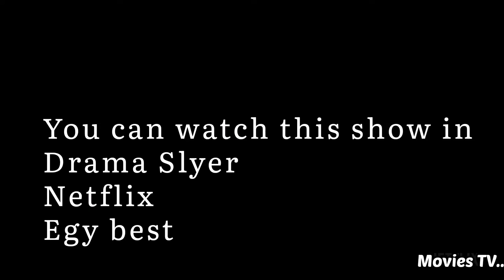"the Silent sea" / Outer space 🎥🌊